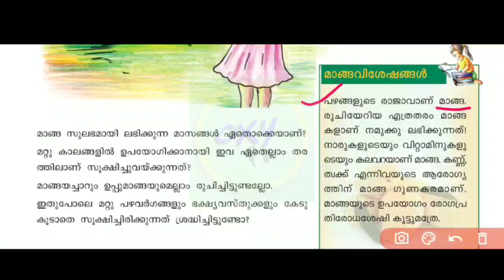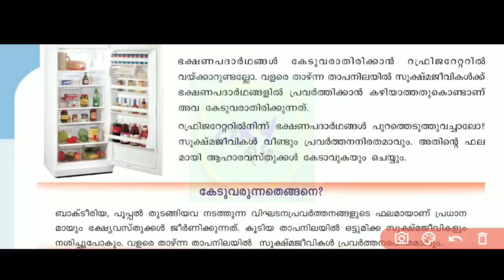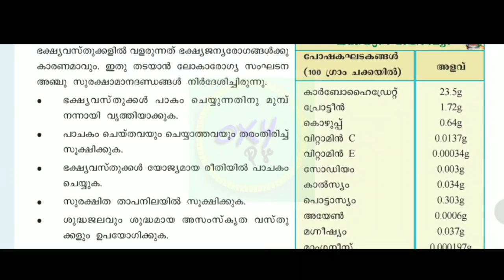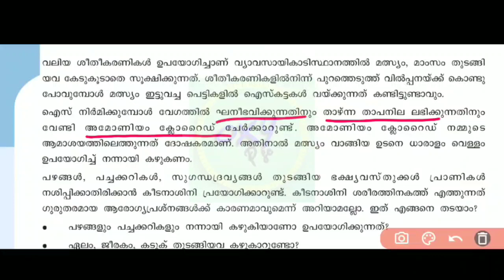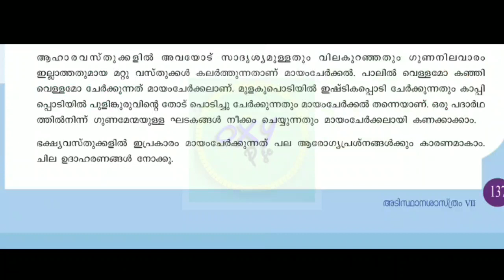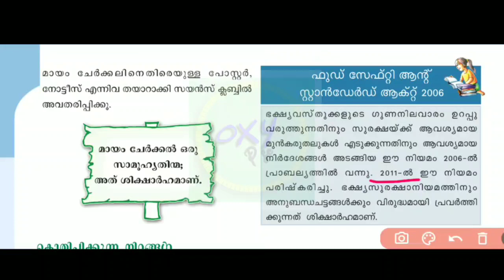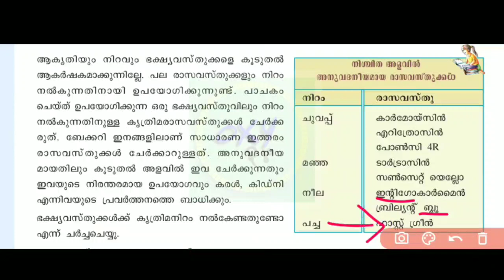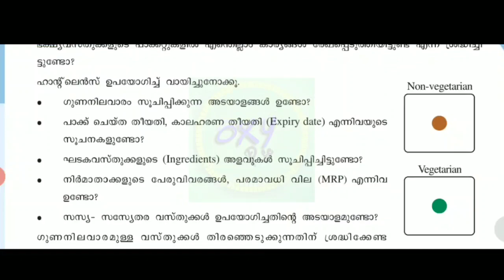7 th std SCIENCE | PART 10 |ഏഴാം ക്ലാസ്സ്‌ സയൻസ് | scert textbook based class